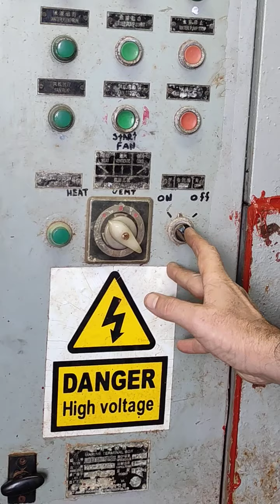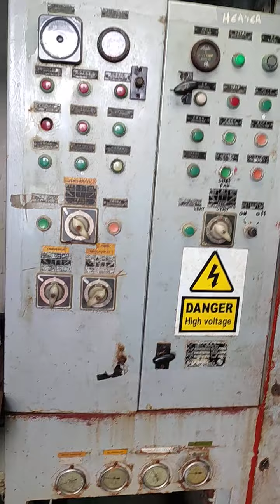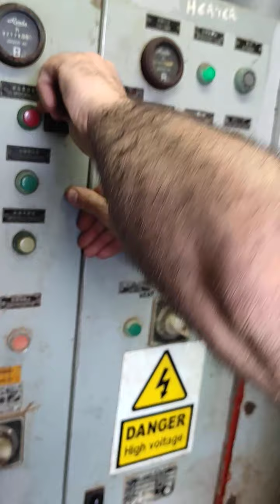Klima arızası çözüldü, kamaralar a sıcak hava vermeye başladık. Air conditioning repeared,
Klima arızası çözüldü, kamaralar a sıcak hava vermeye başladık. Air conditioning repeared, denizde klima tamiri